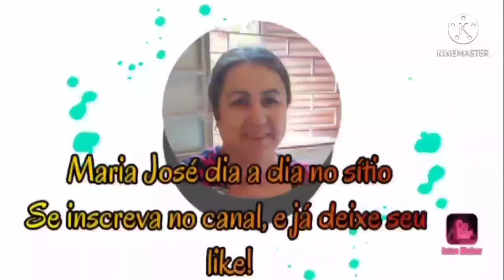BELÍSSIMO TAPETE FEITO COM TULIPAS 🌷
NESTE VÍDEO VAMOS FAZER UM BELÍSSIMO TAPETE COM TULIPAS .

MEDIDAS
BASE JEANS 90X46
MEDIDAS PARA UM QUADRADO
4 QUADRADOS DE 21X21
5  QUADRADOS VERDE 8X8
4 QUADRADOS POA 8X8
8 QUADRADOS ESTAMPADO 8X8
4 QUADRADOS LISO 8X8
4 QUADRADOS POA 9X9
4 QUADRADOS ESTAMPADO 9X9
8 QUADRADOS LISO 9X9
4 RETANGULOS 6X8 LISO
FAIXAS DE 6 CM LARGURA PARA INTERCALAR .
USEI TECIDOS DE BRIM E TRICOLINE

CEP 38280000
ITURAMA MG